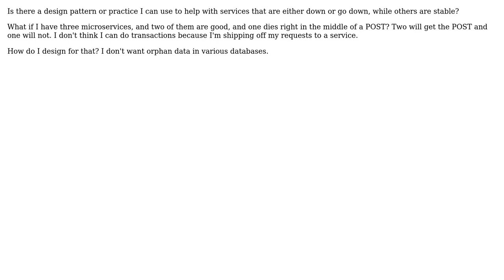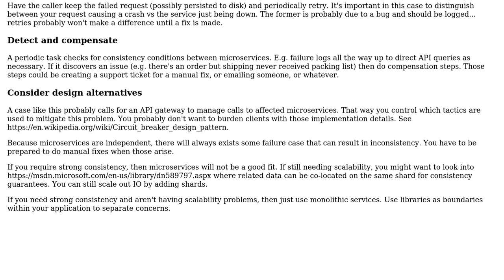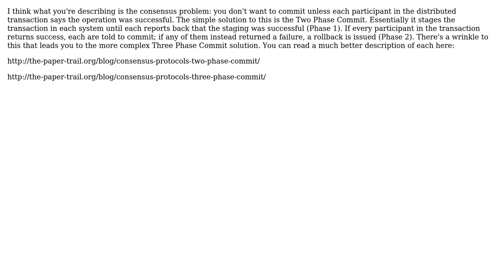How do you design your software that updates several microservices, if one of them fails?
Software Engineering: How do you design your software that updates several microservices, if one of them fails?

With thanks & praise to God, and with thanks to the many people who have made this project possible! | Content (except music & images) licensed under CC BY-SA | Music | Images & others | With thanks to user Kasey Speakman user johnny user iarejenius and the Stack Exchange Network Trademarks are property of their respective owners. You are responsible for your own actions.